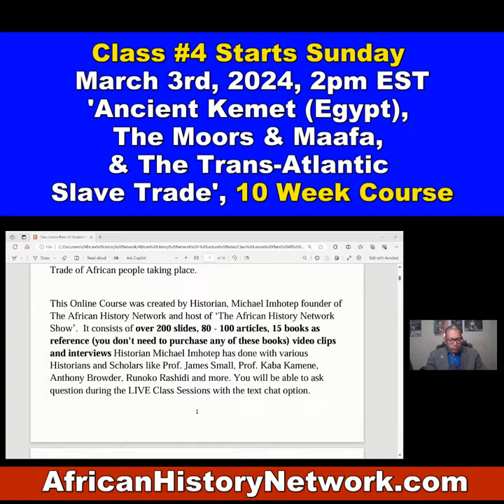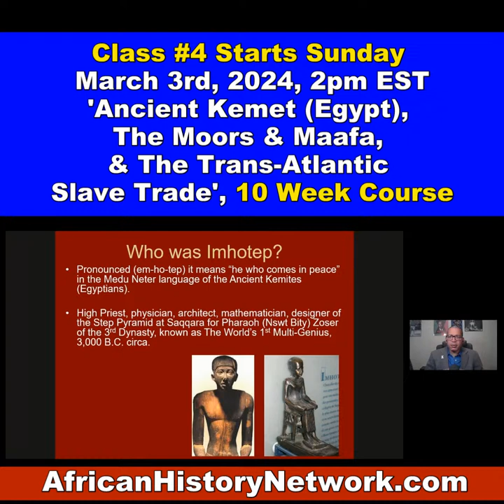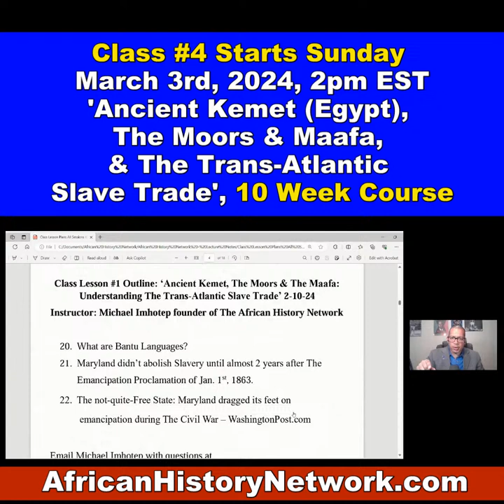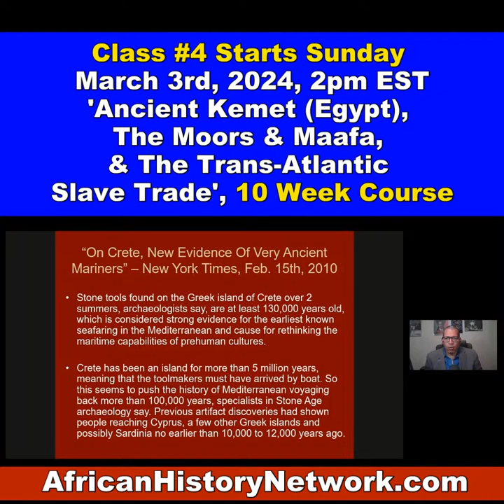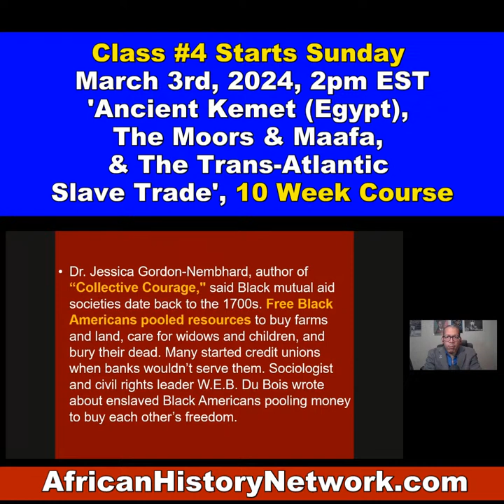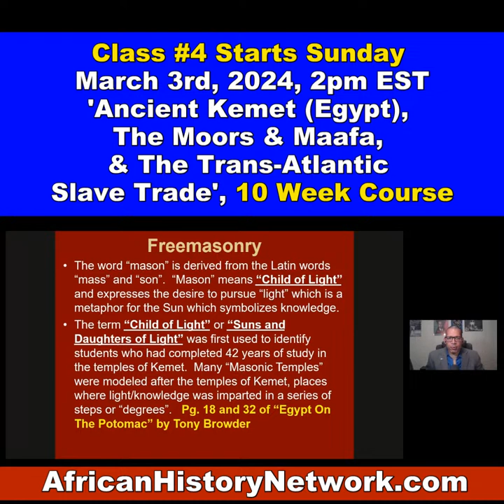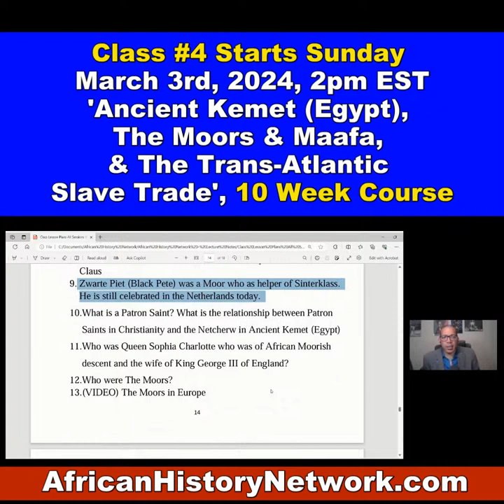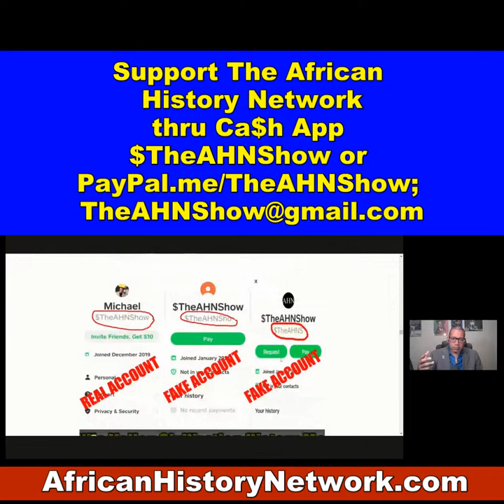Class Preview: Ancient Kemet, Moors, Trans-Atlantic Slave Trade, Class #4 Sun. 3-3-24, 2pm EST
Class Preview: Ancient Kemet (Egypt), Moors, Trans-Atlantic Slave Trade, with Historian Michael Imhotep 2-22-24 (Class #4 is Sun. 3-3-24, 2pm EST REGISTER NOW)

Historian, Michael Imhotep, host of 'The African History Network Show' does a Preview of his NEW, 10 Week Online History Course, '‘Ancient Kemet (Egypt), The Moors & The Maafa: Understanding The Trans-Atlantic Slave Trade which begins with Class #3, Sunday, Feb. 25th, 2024, 2pm EST.

REGISTER NOW: Class #4 Starts Sun., March 3rd, 2024, 2pm EST, ‘Ancient Kemet (Egypt), The Moors & The Maafa: Understanding The Trans-Atlantic Slave Trade. REGISTER NOW & WATCH!!! (LIVE 10 Week Online Course) with Historian & Political Commentator, Michael Imhotep host of ‘The African History Network Show’ and founder of The African History Network.  Discounted Registration $80; ALL LIVE SESSIONS WILL BE RECORDED SO YOU CAN WATCH AT ANY TIME! WATCH CONTENT ON DEMAND!